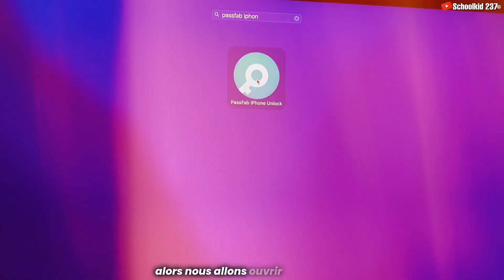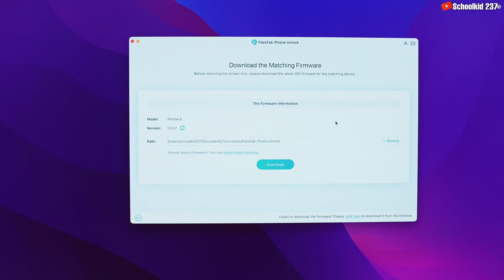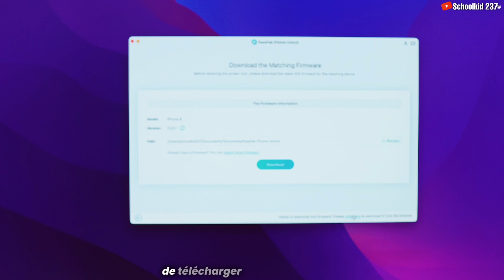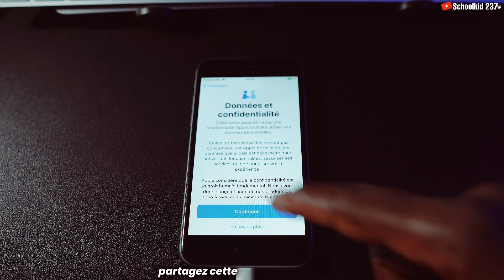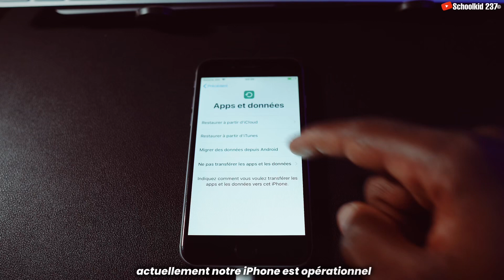Forgot iPhone Passcode? How to Unlock iPhone without Passcode?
PassFab iPhone Unlock ], helps you unlock your iPhone/iPad without a passcode, unlock Apple ID, and bypass screen time passcode and MDM without iTunes or iCloud in several minutes.

PassFab iPhone Unlock allows you to solve the below issues:
1. Forgot iPhone/iPad/iPod Touch passcode
2. iPhone/iPad is disabled after entering the wrong passcode
3. Face/Touch ID can't be recognized
4. Get a Second-hand iPhone
5. Broken screen doesn't allow you to enter the password

★- if you want a Free method for iCloud unlock then watch the videos below 👇

NB: This video is ONLY for educational and informational purposes.

❌ CAUTION ❌
This channel does not promote or encourage any illegal activity. We are not responsible for any illegal actions.